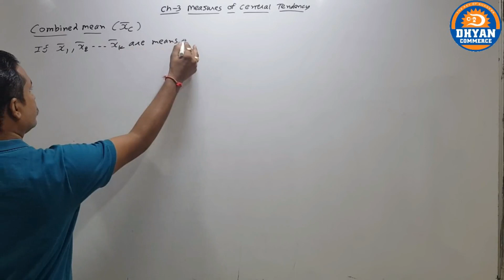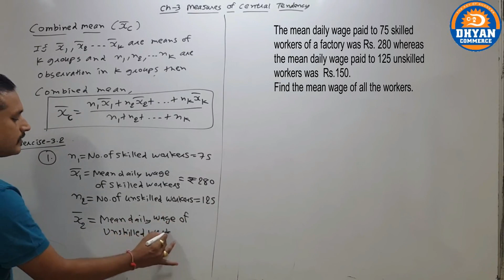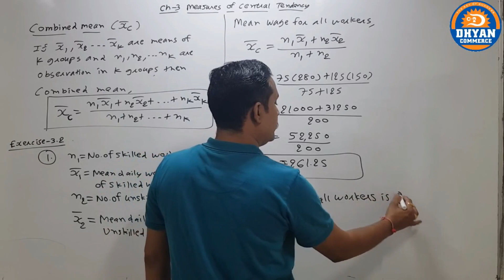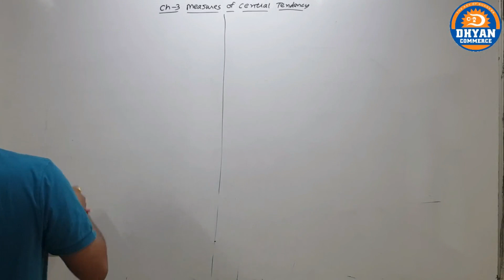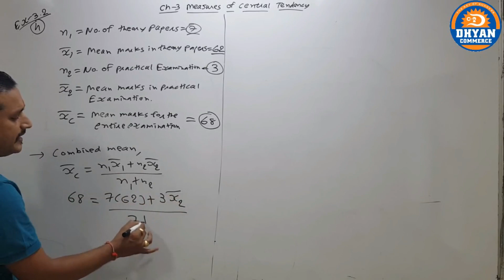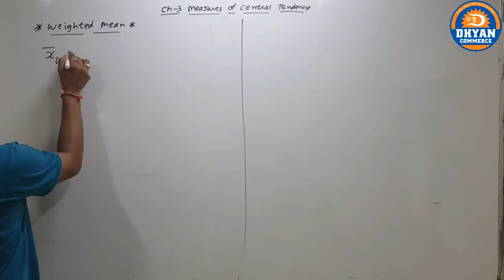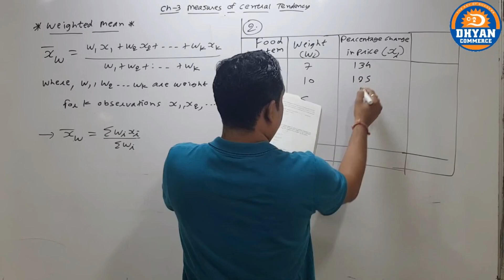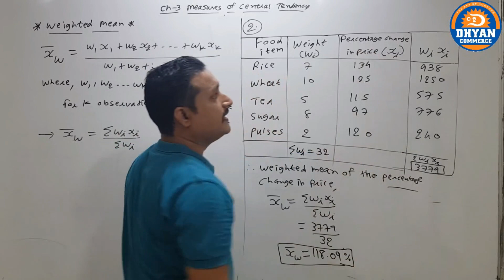UNIVARIATE STUDY-1 (LEC-2)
IN THIS LECTURE WE STUDY EXAMPLES OF COMBINED AND WEIGHTED MEAN.